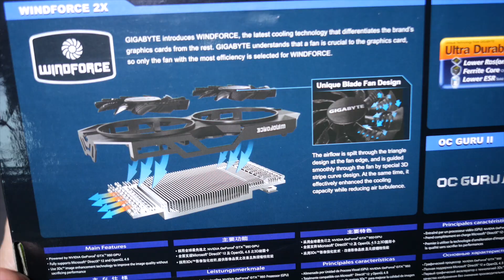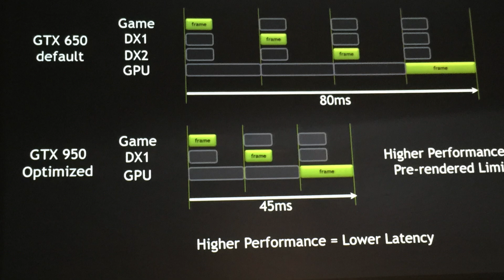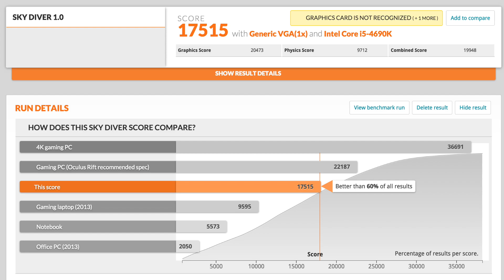NVIDIA GeForce GTX 950 Review + benchmarks + Gameplay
NVIDIA GeForce GTX 950, newly announced, freshly released, and here’s my GTX950 Review, Benchmarks, & gameplay examples.